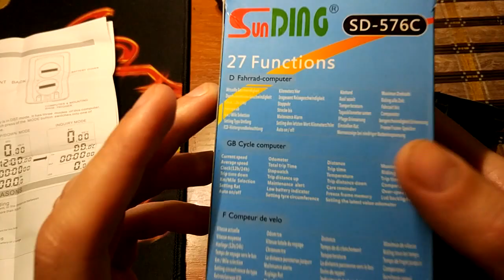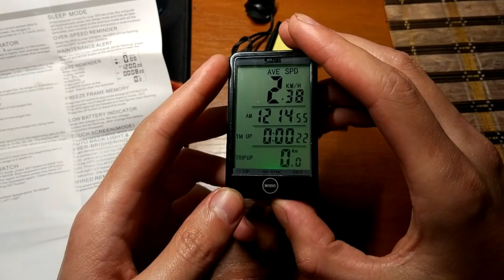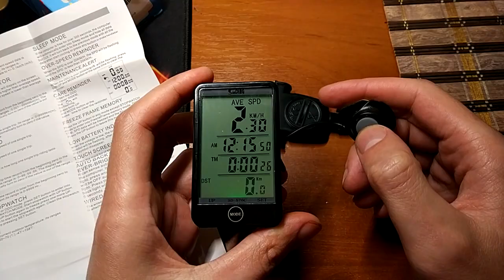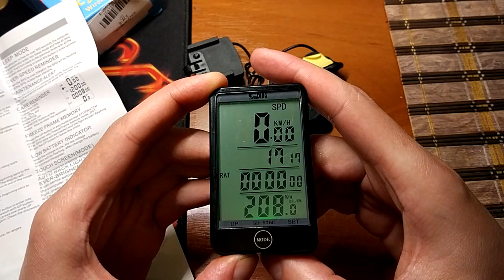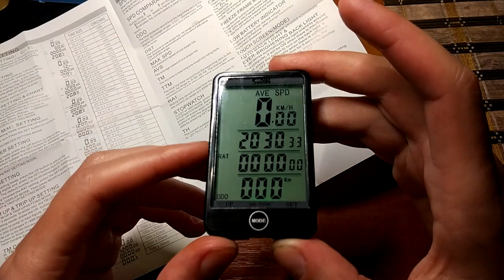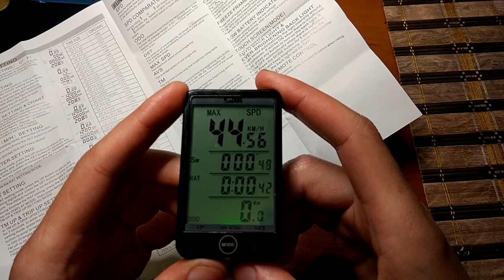Sunding SD - 576C Wireless Bicycle Computer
BTC (Bitcoin) - 13UrJXq8dvx1BQtpwg7yv52kTrUU1DL9ba
USDT (TRC20) - TZ3S6JTsjrY64koPB7urfsEzvr5Teu9Ebd

Sunding SD 576C SD-576C Waterproof Large Screen Mode Touch Wireless Bicycle Computer Odometer with LCD Backlight